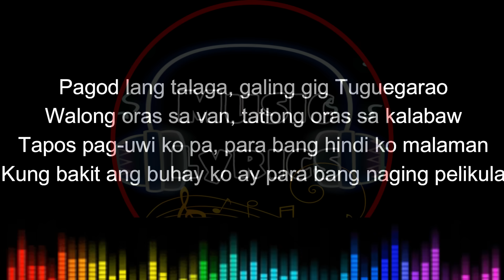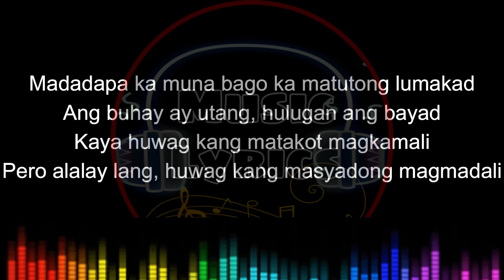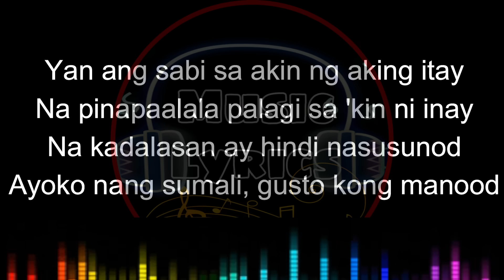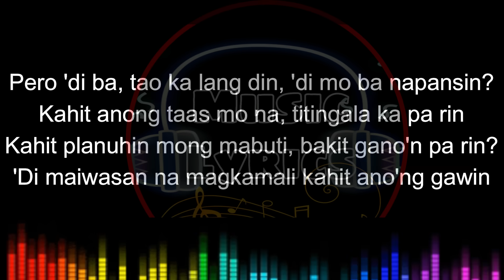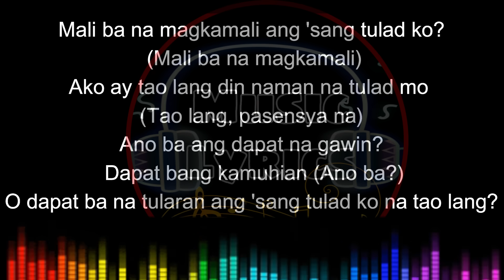Tao lang with Lyrics by; Loonie ft. quest